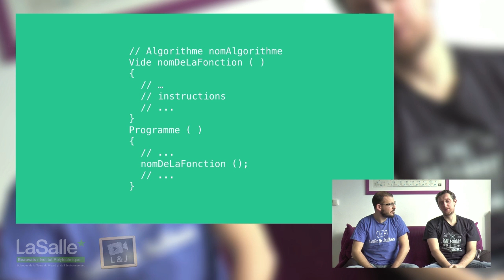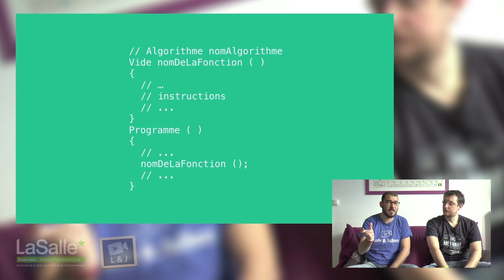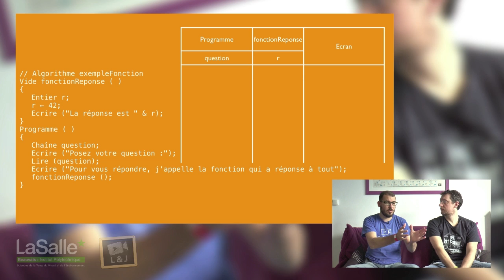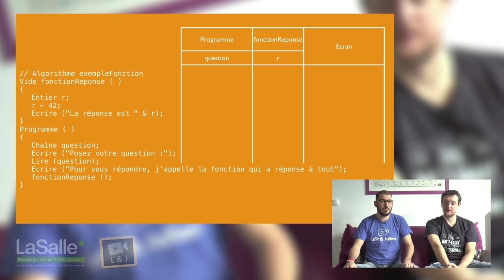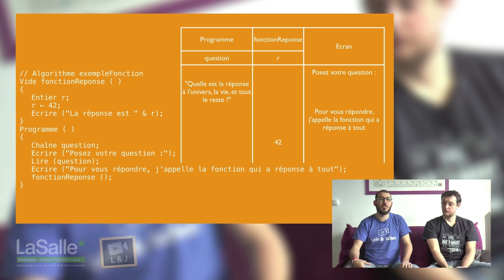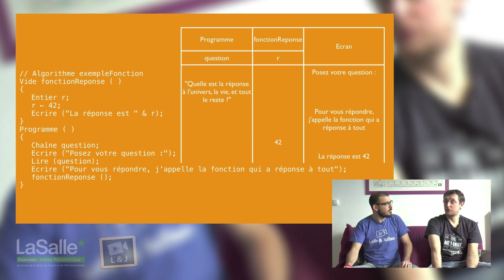Algorithmique - Fonctions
Découvrez les fonctions qui vont vous permettre de mieux structurer vos algorithmes en attribuant des traitements spécifiques à des "Sous-programmes". Découvrir la chaîne